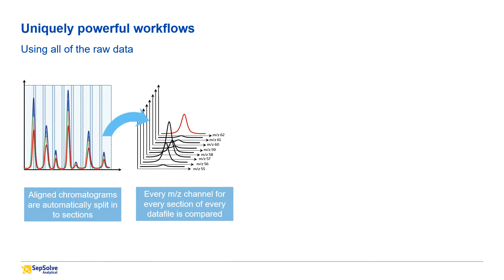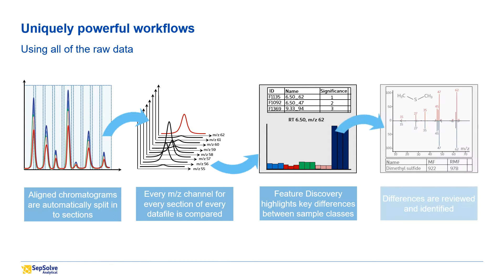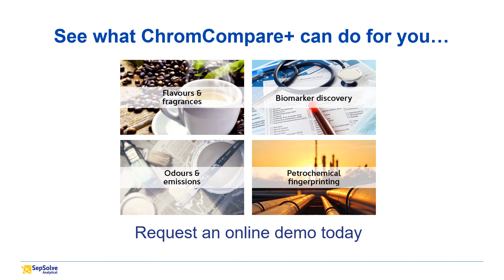An introduction to ChromCompare+, a new powerful chemometrics platform for GC & GC–MS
ChromCompare+, is a powerful, easy-to-use chemometrics platform for comparing multiple chromatograms and extracting useful insights into the constituents present. It works with a wide range of file formats for both GC and GC×GC, and according to the company allows you to: (1) Simplify data analysis using automated, untargeted workflows (2) Discover hidden differences between sample classes (3) Account for retention time drifts using automated alignment of chromatograms (4) Use prediction models to automatically classify unknown samples.

ChromCompare+ is particularly valuable in discovery workflows, when analysts don’t know the important differences between sample classes, so must investigate all components, often within complex matrices. The approach used by ChromCompare+ not only reduces the risk of trace peaks being ignored, but minimises the need for error-prone and time-consuming manual processing, so increasing the reliability of the entire data processing protocol.